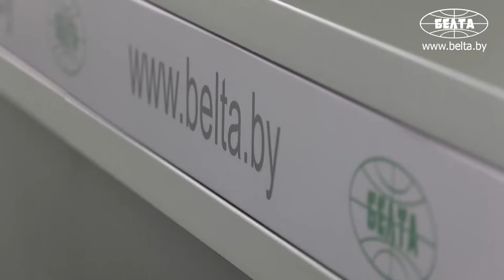Эксперт о реализации политики энергосбережения в Беларуси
Пресс-конференция "Беларусь - энергоэффективная страна" прошла 11 ноября в пресс-центре БЕЛТА. Заместитель председателя Госстандарта - директор Департамента по энергоэффективности Михаил Малашенко рассказал о политике энергосбережения в Беларуси, подвел предварительные итоги выполнения государственной программы "Энергосбережение" на 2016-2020 годы и поделился планами, нашедшими отражение в проекте госпрограммы на 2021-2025 годы.